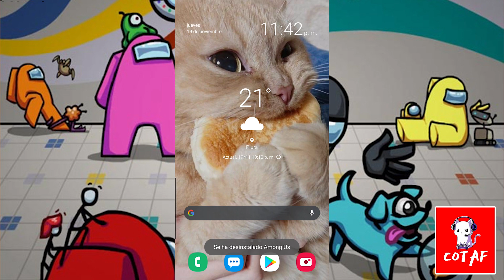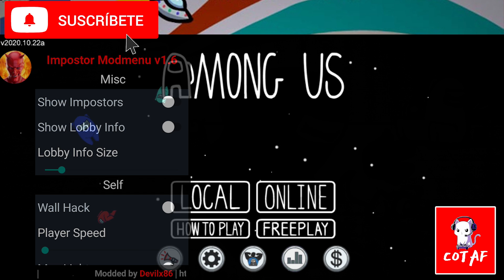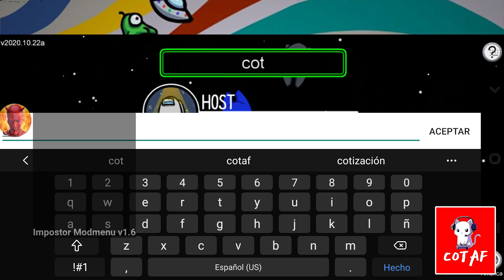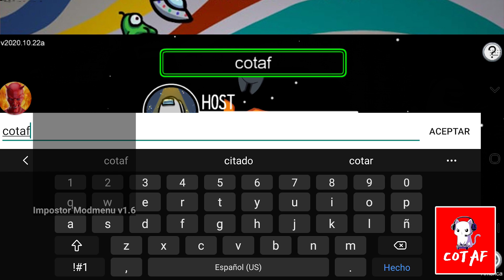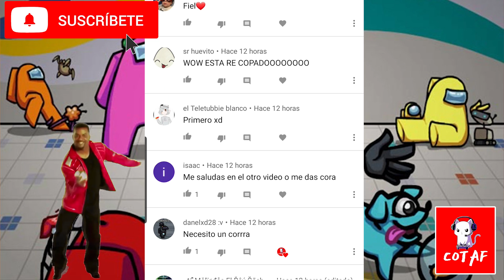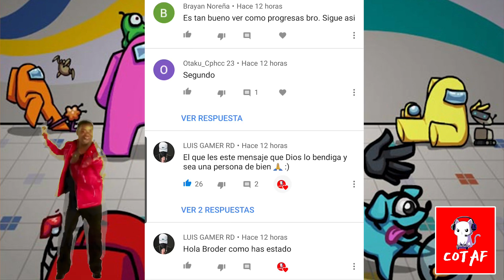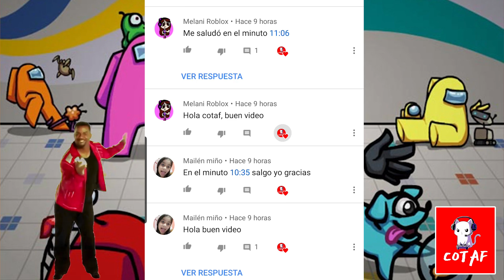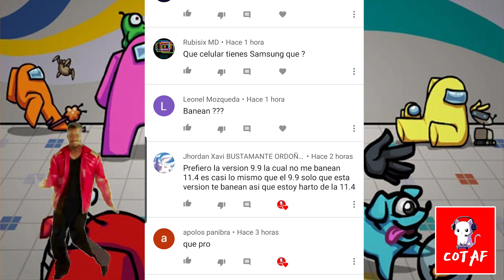🔥AMONG US MOD MENU V.1.6 ANTIBAN / EL MEJOR MOD MENU AMONG US / SER SIEMPRE IMPOSTOR AMONG US 2020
CRACKS, LOS SALUDOS AL FINAL DEL VIDEO!!!
Hola chicos, les traigo el mejor mod menu para among us que no nos bota de las partidas, espero que les guste!!

LO QUE INCLUYE ESTE MOD MENU:
-Siempre ser impostor
-Ver impostor
-Matar a distancia
-Ciclado de color
-Atravesar paredes
-Toda la ropa desbloqueada.
-Teletransportarse
-Velocidad aumentada.
-Sin tiempo de recarga.
-Copiar a los demás

✅AL MEJOR COMENTARIO LE ESTARE HACIENDO UNA MENSION ESPECIAL EN MI PRÓXIMO VIDEOOOOO, PUEDEN COMENTAR LAS VECES QUE QUIERAN.

✅Para saltar la publicidad solo es esperar los 15 segundos y listo!!

GRACIAS POR TODO SU APOYO, SON LOS MEJORES

Among us en Android
Among us truco
Conseguir skins en among us
among us móvil
among us mod menu
among us mod menu ultima versión